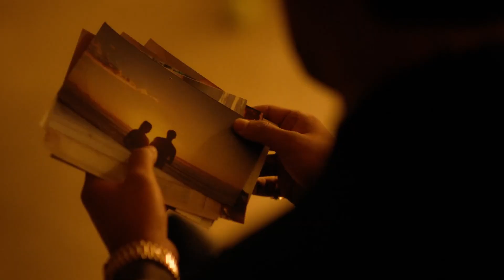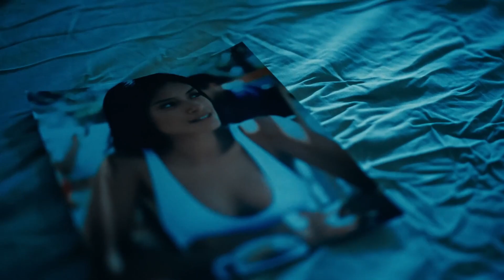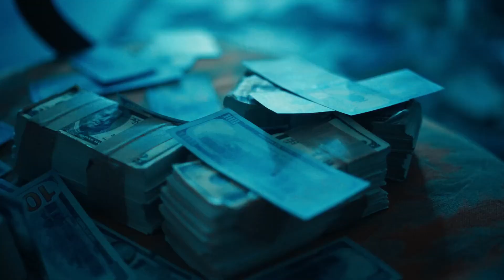Jay Wheeler and Christian Nodal - Volume 452 (Official Music Video)